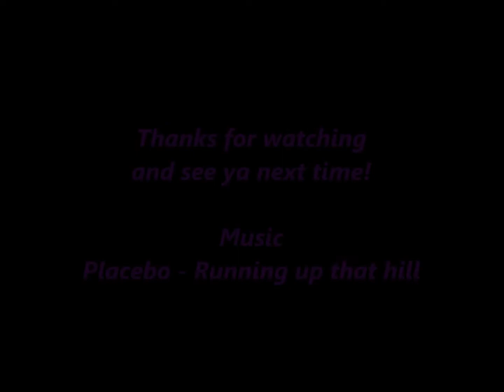Alicia Online - Single Magic 28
This video was supposed to be up earlier but yeah xD Things in my way and so on~ I hope you will enjoy the video and I see you next time!